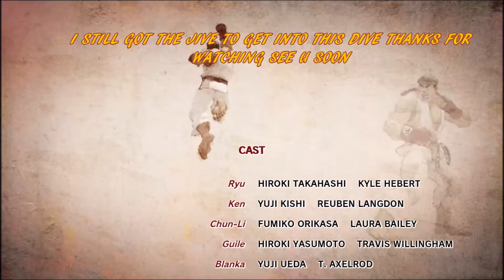USFIV DEEJAY ARCADE HARDEST MODE GAMEPLAY